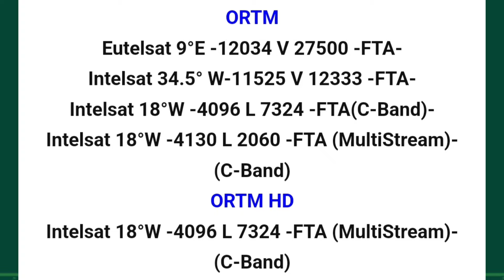المغرب تنزانيا اليوم 💥 البث التلفزي للمباراة ✅ Maroc vs Tanzanie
سنقدم لكم في هذا الفيديو القنوات الناقلة لمباراة المغرب تنزانيا اليوم لحساب الجولة الاولى من دور المجموعات لكأس الامم الإفريقية الكوت ديفوار 2024 ..
بروح المونديال يقابل منتخب المغرب نظيره تنزانيا في بداية مشوار المنتخبين في كأس أمم أفريقيا 2024، ويستضيف اللقاء استاد لوران بوكو في مدينة سان بيدرو، كوت ديفوار.
ويشارك المنتخب المغربي بمعنويات عالية وآمال كبيرة بالعودة بكأس البطولة، حيث حقق المركز الرابع في كأس العالم 2022، وهو أول منتخب من القارة يصل لنصف نهائي المونديال
وبخصوص القنوات الناقلة لمباراة المغرب و تنزانيا اليوم فستكون منقولة عبر :

بي ان سبورت افكون 1 اتش دي وبي ان سبورت افكون 2 اتش دي بتعليق جواد بدة.
بي ان سبورت افكون 3 اتش دي بتعليق انجليزي.
بي ان سبورت افكون 4 اتش دي بتعليق فرنسي.
المغربية الرياضية الأرضية اتش دي بتعليق هشام فرج.
ترددات القنوات الناقله لمباراة المغرب و تنزانيا اليوم
تنقل قنوات BeIN Sports القطرية الرياضية مباراة المغرب وتنزانيا اليوم عبر قنواتها الخاصة ببطولة كأس أمم أفريقيا beIN Sports AFCON، التي تأتي على التردد التالي لمشتركيها في الوطن العربي:

تردد قناة beIN Sports AFCON 1

التردد: 12604.
معدل الترميز: 27500.
الاستقطاب: رأسي.
معامل تصحيح الخطأ: 2/3.
تردد قناة beIN Sports AFCON 2

التردد: 12245.
معدل الترميز: 27500.
الاستقطاب: رأسي.
موعد مباراة المغرب و تنزانيا اليوم
يأتي موعد مباراة المغرب و تنزانيا اليوم الاربعاء الموافق 17 يناير 2024 في التوقيتات التالية..

في تمام الساعة السادسة مساءً بتوقيت المغرب، والجزائر وتونس.
في تمام الساعة السابعة مساءً بتوقيت مصر، السودان، وسوريا.
في تمام الساعة الثامنة مساءً بتوقيت السعودية، العراق، وقطر واليمن والأردن.
في تمام الساعة التاسعة مساءً بتوقيت الإمارات وسلطنة عمان.
القنوات المفتوحة الناقلة لمباراة المغرب و تنزانيا اليوم
جاءت ترددات القنوات المفتوحة الناقلة لمباراة المغرب و تنزانيا اليوم الاربعاء الموافق 17 يناير 2024 على النحو التالي..

تردد قناة تيلى تشاد

القمر الصناعي: النايل سات.
التردد: 12015.
الاستقطاب: أفقي.
معدل الترميز: 27500.
تردد قناة فوكس سبورت

التردد: 12284.

الاستقطاب: أفقي.

تردد قناة RTB بوركينا فاسو

القمر الصناعى: يوتلسات 9E.

التردد: 11900.

الاستقطاب: أفقي.

القناة الألمانية عبر قمر أسترا 19

sportdigital

القمر أسترا سات 19

ترددها: 11185 dvb-s2

معدل الترميز: 22000

الاستقطاب: v

تردد قناة beIN Sports HD MAX 1

التردد: 12604، 8 غرب.

معدل الترميز: 27500.

الاستقطاب: أفقي.

معامل التصحيح: DVB-S2 8PSK 2/3

قناة Canal 11 HD

القمر الصناعي: هيسباسات 30 غرب

التردد: 12437 -H -27500

قناة RING HD

القمر الصناعي: البلغاري 1.9 شرق

التردد: 12418-H-30000

المغرب تنزانيا مباشر
الرياضية المغربية مباشر
arryadia
المنتخب المغربي مباشر
بث مباشر المغرب تنزانيا
مباشر المغرب و تنزانيا اليوم
المغرب ضد تنزانيا مباشر
Maroc vs tanzania live
tanzania vs morocco